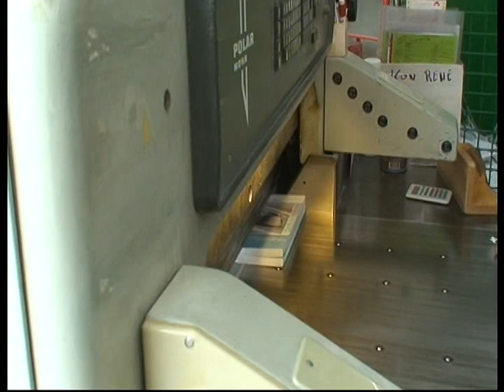Polar 92 EM.mpg